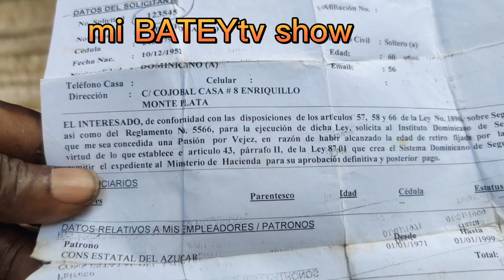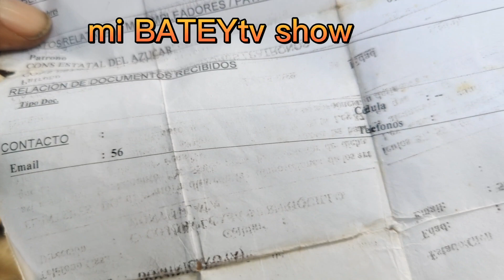lo que no se cuenta en un batey..